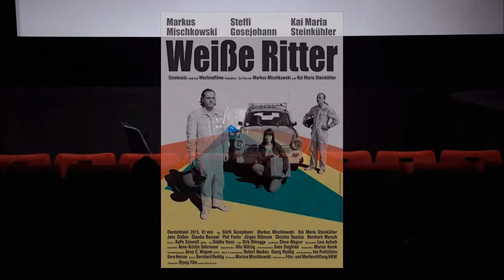Markus Mischkowski und Kai Maria Steinkühler im Gespräch: WEISSE RITTER (2015)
Rudolf Worschech (epd Film) im Gespräch mit Markus Mischkowski und Kai Maria Steinkühler.

In der Reihe „Was tut sich – im deutschen Film?“ präsentiert das Kino des Deutschen Filmmuseums einmal im Monat ein aktuelles Werk. Im Februar stellen Markus Mischkowski und Kai Maria Steinkühler mit WEISSE RITTER eine satirische Komödie vor, die Ende 2016 ins Kino kam. Der in Schwarzweiß gedrehte Film ist die achte gemeinsame Regiearbeit der beiden, die zur Kölner Gruppe zählen, einem losen Zusammenschluss Kölner Filmemacher, die ihre Arbeit als Teil des „Westend-Zyklus“ verstehen – benannt nach ihrem ersten gemeinsamen Kurzfilm WESTEND (DE 1996).

Markus Mischkowski und Kai Maria Steinkühler stammen beide aus Köln. Ihre Westend-Philosophie lautet: „Die Idee des Zyklus ist, mit immer wiederkehrenden Figuren von Film zu Film einen eigenen filmischen Kosmos aufzubauen, der eigene Mythen erschafft. Der verwegene Wunsch dahinter ist, sich klammheimlich als Fußnote in die Filmgeschichte einzuschreiben, mit einem kleinen, aber feinen OEuvre, jenseits des gängigen Dienstleistungskinos: Film als Abenteuer, Ereignis und Verheißung …“

Film:
WEISSE RITTER
Deutschland 2015. R: Markus Mischkowski, Kai Maria Steinkühler
D: Markus Mischkowski, Kai Maria Steinkühler. 81 Min. DCP
Die beiden langzeitarbeitslosen Freunde Mike und Alfred werden von ihrem Kumpel Rasto als Mitarbeiter seines neuen Kurierdienstes rekrutiert. Sie sollen wichtige Unterlagen „diskret“ nach Luxemburg bringen. Schon bald gerät das Pilotprojekt zu einem unwägbaren Unterfangen. Der Filmkritiker Hans Schifferle lobte die „grandiose Schwarz-Weiß-Fotografie von KaPe Schmidt, der […] nächtliche Tankstellen so wunderbar ablichtet, wie man das seit dem frühen Wenders nicht mehr gesehen hat.“

In Kooperation mit epd Film.